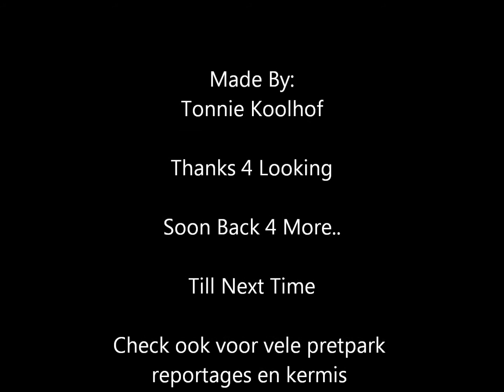Aquanura - De Efteling 15-09-2012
De Aquanura show in de efteling op 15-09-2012